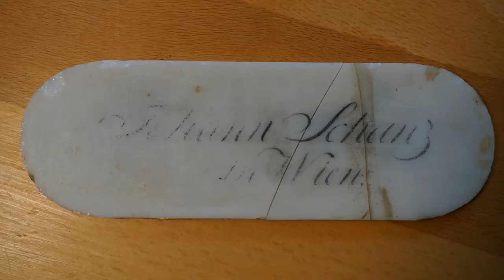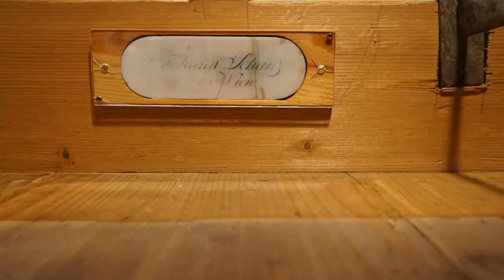Fortepiano Johann Schanz - Restauration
Fortepiano Johann Schanz, ca. 1820s with modifications (legs, pedals ...) ca. 1830s, workshop nr. 61
Restauration photos
Schubert, Impromptu op. 90 (D899) Nr. 3, G-flat-major, Andante (1827)
00:00 Ansicht
00:09 Resonanzboden
02:19 Stimmstock und Wirbel
02:42 Hämmer
03:09 Mechanik
04:13 Dämpfung
04:32 Innenansicht